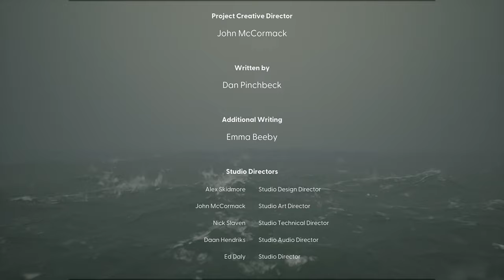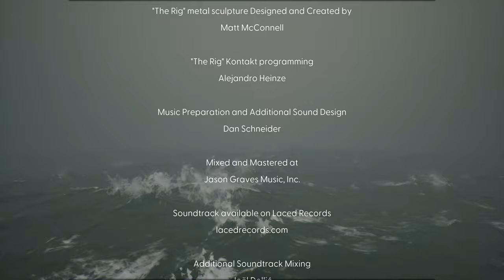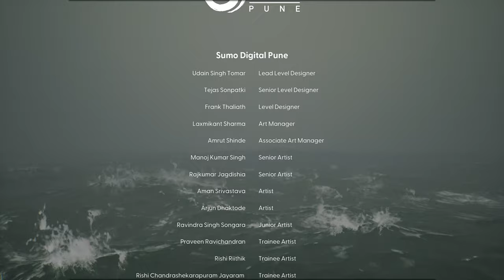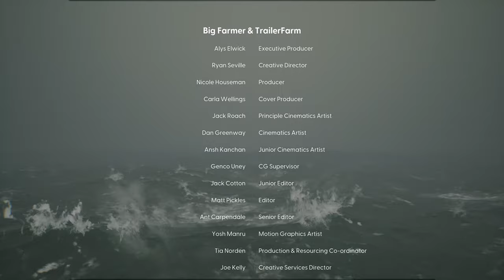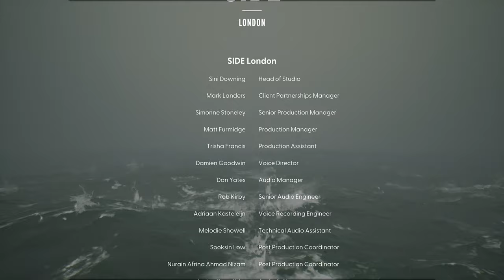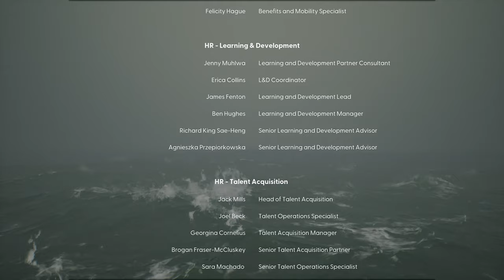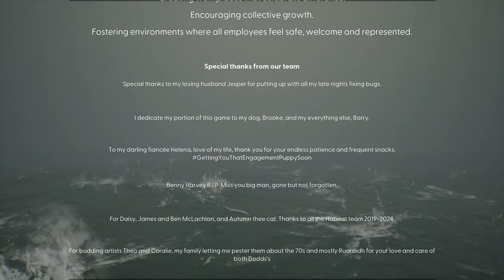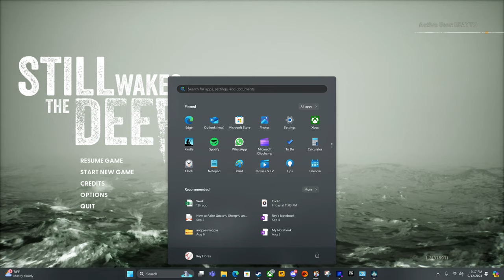Still wakes the deep This is the end spoiler and lots of credits.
REAYTH Gaming Plays First Person / Third Person Single Player & Multiplayer Games, Complete Gameplay Walkthrough of Newly Released Games and Old Games. Going to play until the release of battlefield 2042 Then switch over, Enjoy.

Get A shirt with the banner art I created for my channel
And gaming stuffs

Some of the games we play.
resident evil 7
Quake
Dying Light
PlayerUnknown’s Battlegrounds
Battlefield 2 3 4 and 5
Can't wait for battlefield 6